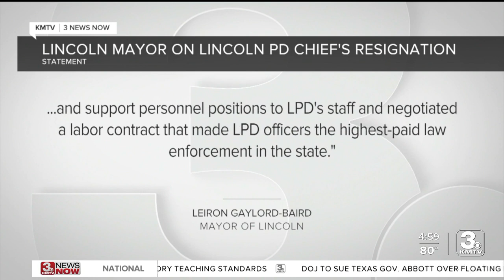Lincoln Police Chief announces surprise resignation from her role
It was a short stay in Lincoln for now former police Chief Theresa Ewins, who was only confirmed as the Lincoln Police Chief on July 19th, 2021. Ewins resigned from the role on Friday, effective immediately.  She took over a troubled department that saw its fair share of challenges in her brief tenure.